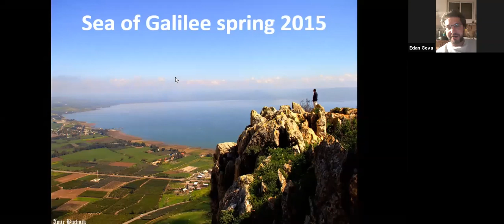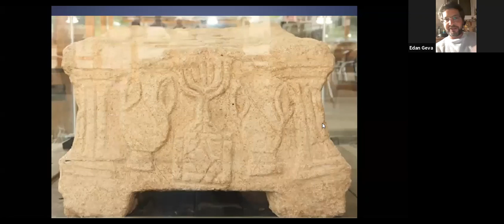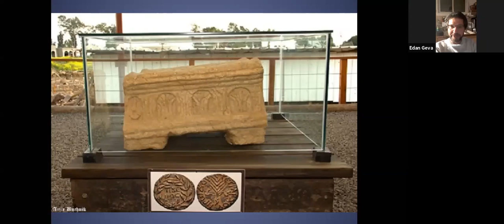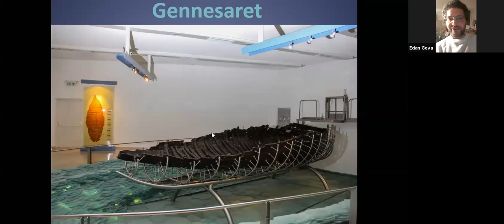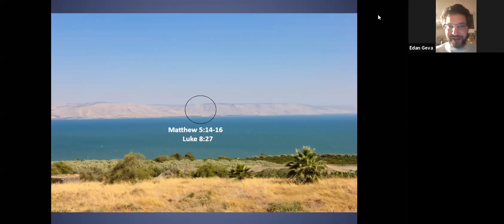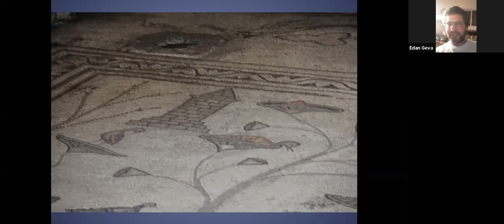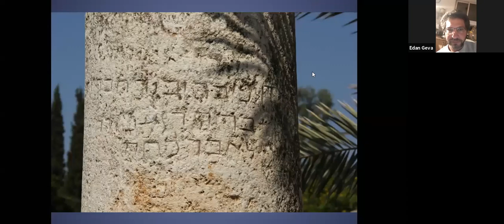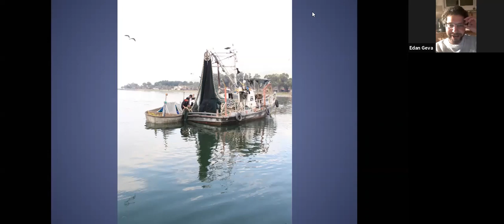Lecture: Christian Sites Around the Sea of Galilee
Scopia LLC invites you to enjoy a lecture by Israel guide Edan Geva, about Christian sites around the Sea of Galilee: Mount of Beatitudes, Tabgha, Capernaum and others.

Scopia LLC specializes in unique travel experiences to Israel, Egypt, Jordan and Ethiopia.